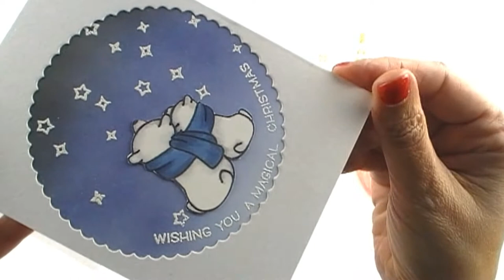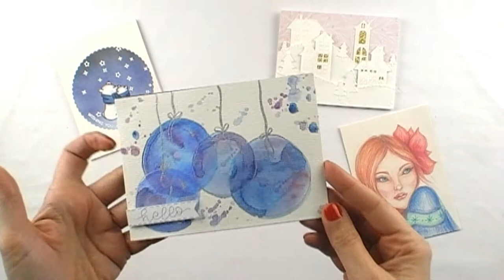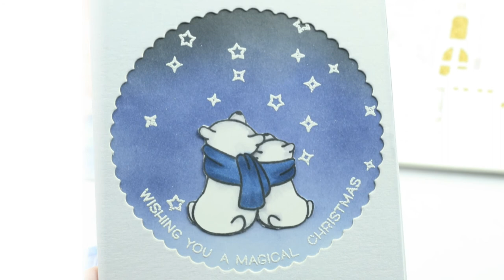Tarjetas bonitas de personas preciosas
Hoy quiero enseñaros las preciosas tarjetas que me han enviado para felicitarme las navidades.